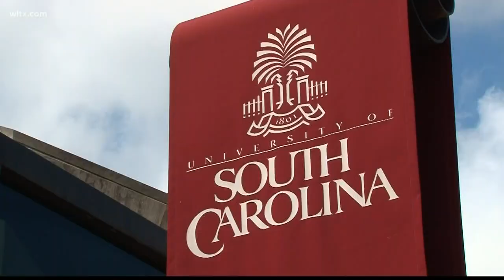Vote on USC president postponed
Judge issued a restraining order to stop the vote scheduled for Friday